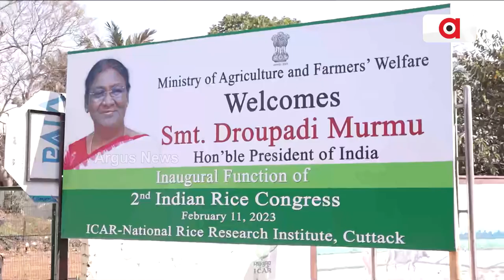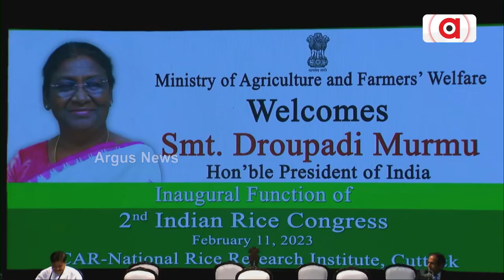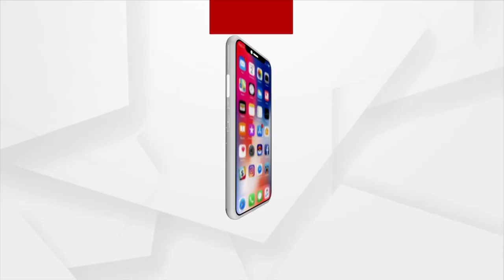Paddy Production Has Strengthen Country's Economy: President Droupadi Murmu